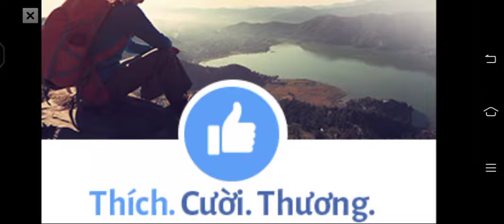234 player games